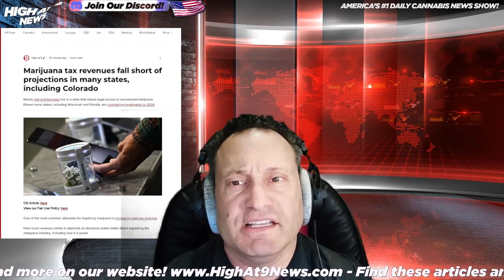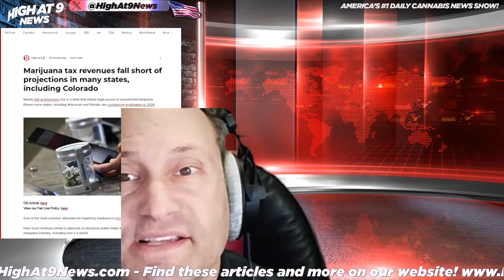Controversial: Marijuana tax revenue falls short in multiple states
In this controversial video, we discuss why marijuana tax revenues are falling short in states like Colorado. Find out more about the challenges these states are facing with their projections.

Rico Lamitte
Jason Beck
Yarrow Kubrin
Mathieu St. Germain

Today is National Laundry Day, Purple Up, National Glazed Spiral Ham Day, National Titanic Rememberance Day, National Rubber Eraser Day and National Take A Wild Guess Day.

Could Crypto Legislation help pass the SAFER Banking Act?

Don’t flood market with legal pot shops, NY cannabis industry warns

Marijuana tax revenues fall short of projections in many states, including Colorado

Companies looking to offer psychedelic drug therapy coverage for employees: report

Justice Department Is Investigating Marijuana-Related Businesses Over COVID Relief Loans, Industry Sources Say

Marijuana Legalization Reduces Likelihood Of Teen Use, Study Published By American Medical Association Finds